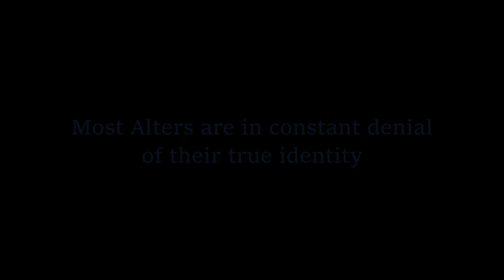Alter Me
what up pimps it's ya boi Alf Stewart back at it again with another speculative fiction media work